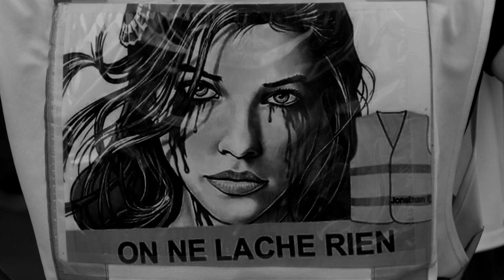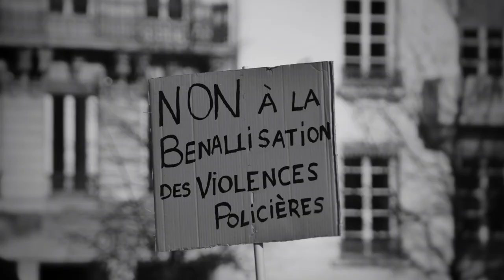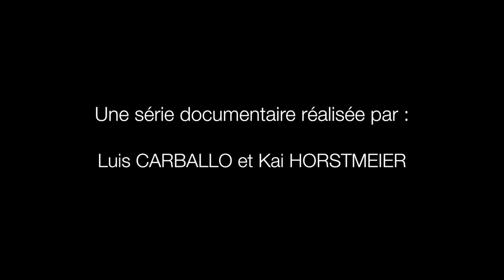Parole de Gilet Jaune ITW Tony